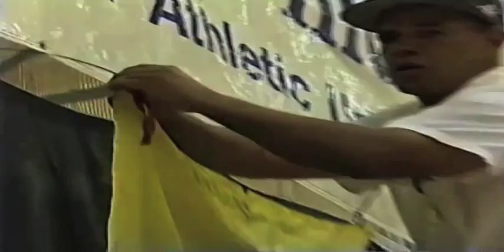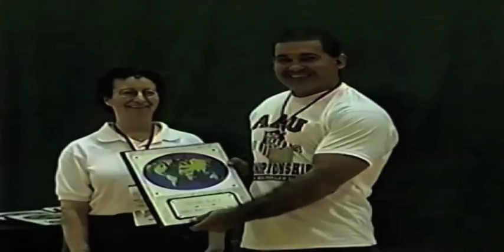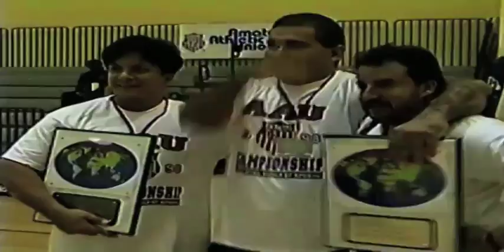Ecuador en mundial potencia 1998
Gerardo Vargas, Joe Jimenez y Johnny Constante en competencia mundial de potencia en Orlando-Florida en 1998.
Por esos años los triunfos de estos ecuatorianos hicieron noticia por la trascendencia de los mismos.